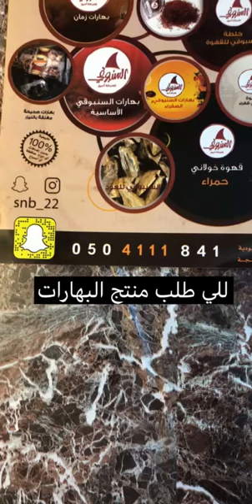كسبة دجاج محمر وفخارية خضار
مقادير الكبسة
حبة دجاج كاملة
بصلة مقطعة
فص ثوم مقطع
فلفل رومي مقطع
حبة كبيرة طماطم مقطع
٤ اكواب رز عنبر منقع مص ساعة
ملح
بهارات كبسة
زيت
الطريقة:
يوضع الزيت ثم يشوح البصل والثوم والفلفل في البداية
يوضع الطماطم المفروم ويكشن
توضع الدجاج ويوضع معه البهارات والملح ثم الماء
تضغط الدجاج في قدر الضغط لمدة عشر دقايق
بعد الانتهاء توضع الدجاج في تاوة وتدهن بصفار الزعفران وتوضع في الفرن على درجة حرارة ١٨٠ للتقمير
يصفى مرقة الدجاج من شوايب البصل والطماطم ثم يوضع الرز المنقوع ويضغط لمدة عشر دقايق ويكون جاهز ...

وبالعافية للجميع

لاتنسونا من صالح دعائنا وكذلك اللايك والاشتراك والنشر .. ودمتم